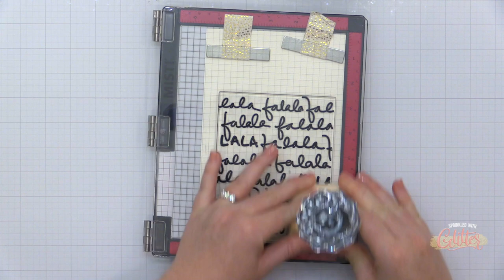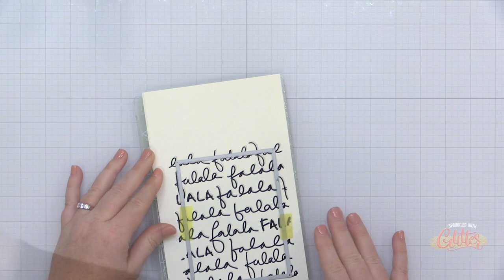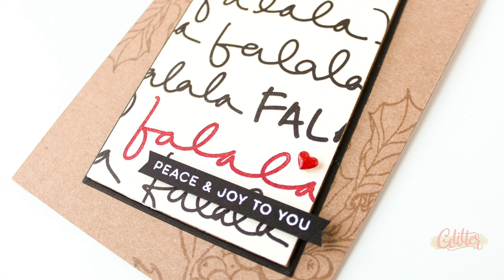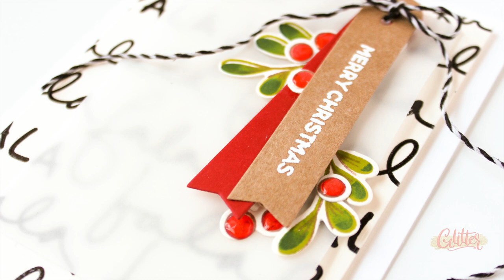Spotlight Stamping And Masking With Background Stamps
Featured Supplies List

• Essentials by Ellen, White Linen #100 Cardstock, 25 Pack - Ellen Hutson LLC...

• 40 lb. Vellum - 25 pk, Essentials by Ellen - Ellen Hutson LLC

• Essentials By Ellen Cardstock, Ebony Black 100 lb, 25pk - Ellen Hutson LLC

• Deluxe 12 Inch Paper Trimmer with Aluminum Cut Rail, Fiskars

• Tonic Comfort 8.5 Inch Guillotine Paper Trimmer by Tim Holtz

• New & Improved MISTI Laser Etched Stamping Tool (8-1/8 X 10-1/2), My Sweet...

• 3.5 round with gridlines, Lawn Fawn Clear Acrylic Block

• 2.5 round with gridlines, Lawn Fawn Clear Acrylic Block

• Adhesive Dot Runner, Gina K Designs - Ellen Hutson LLC